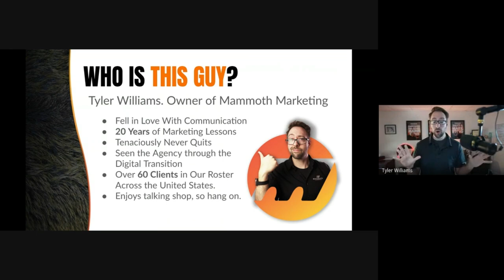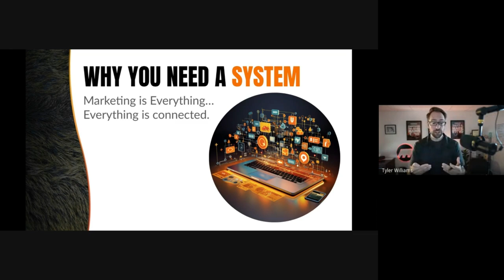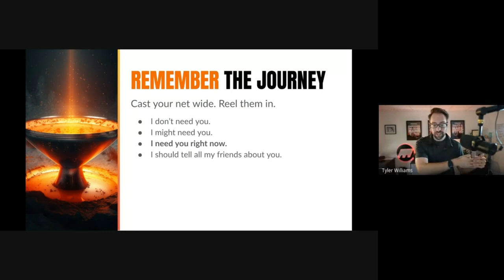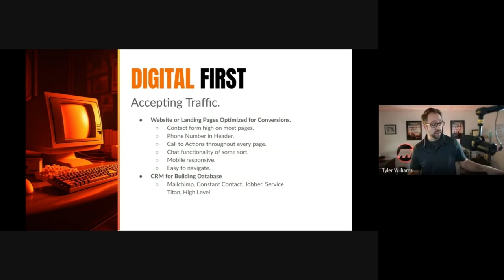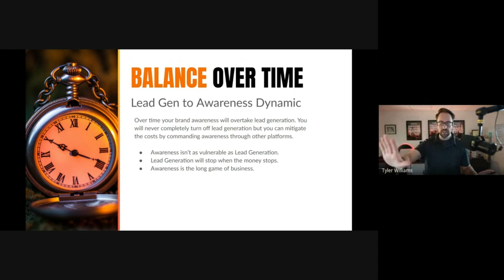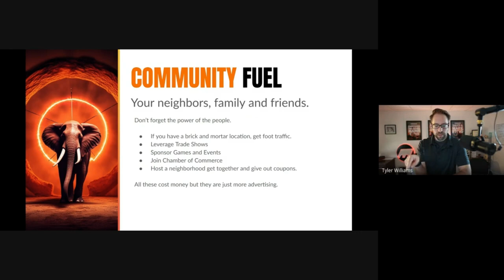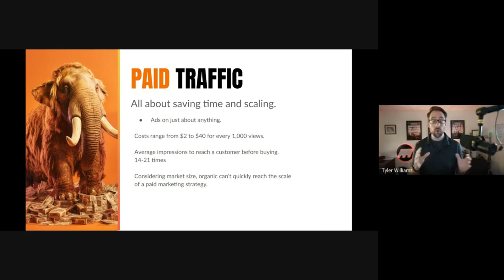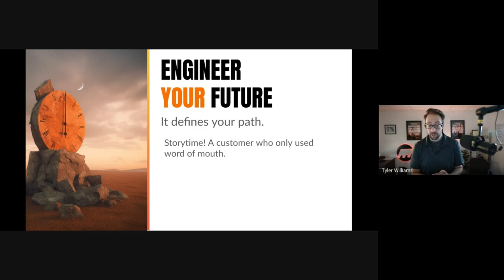Marketing Your Business! Our Formula for Success!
I run an agency that helps companies grow and it's way more fun than you think!

We’re a marketing agency that loves to help busineses grow into the company they always wanted to be. Let’s get your marketing out of the stone age.